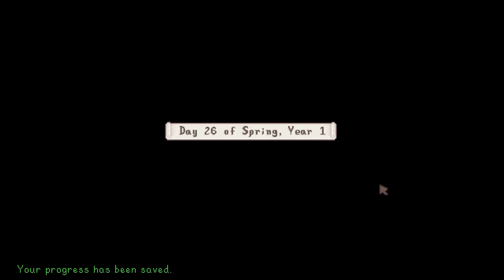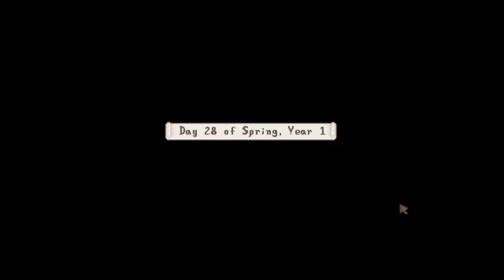Rejection Simulator! - Stardew Valley 1.6 Modded [Ep.3]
Hey everyone! Welcome to my Stardew Valley Modded Playthrough for 1.6!

In this episode we go to the Flower Dance and get rejected by every single villager in town. Very heartbreaking...

I've been reading everyone's comments and I'm so happy that everyone is liking the content and giving valuable feedback and suggestions! I'll keep working hard for you guys! Y'all are awesome!

DropBox Link for all mods used!

Mod List:
(CP) I Fixed Him - Shane Dialogue Consistency
(CP) Seasonal Vanilla UI
[CP-A] Animated Clothes
[CP-A] Animated Fish
[CP-A] Animated Fish for East Scarp
[CP-A] Animated Fish for Lunna Astray
[CP-A] Animated Fish for Ridgeside Village
[CP-A] Animated Fish for SVE
[CP-A] Animated Food and Drinks
[CP-A] Animated Furniture and Stuff
[CP-A] Animated Gemstones 1.1.6
[CP-A] Animated Slime Eggs and Loot
[CP] Additional Farm Cave
[CP] Always Raining in the Valley
[CP] Berry Calendar
[CP] Clint Reforged
[CP] Colored Seeds
[CP] Colored Seeds - Foraged Seeds
[CP] Community Center Reimagined
[CP] Date Night
[CP] East Scarp
[CP] Elle's Cuter Barn Animals
[CP] Elle's Cuter Cats
[CP] Elle's Cuter Coop Animals
[CP] Elle's Cuter Dogs
[CP] Elle's Cuter Horses
[CP] Grandpa's Tools
[CP] Integrated Minecrarts
[CP] Lunna - Astray in Stardew Valley
[CP] Marnie Deserves Better
[CP] Redesigned Spouse Rooms
[CP] Ridgeside Village
[CP] Ridgeside Village Seasonal Outfits
[CP] Seasonal Cute Characters
[CP] Seasonal Cute Characters ES
[CP] Seasonal Cute Characters SVE
[CP] Spouses React to Player "Death"
[CP] Stardew Valley Expanded
[CP] Stardew Valley Expanded - Grampleton Fields
[CP] The Music of Ridgeside Village
[CP] Yagisan - Custom NPCs for NPC Map Locations
[FTM] Grandpa's Farm
Automate
Better Ranching
Bigger Backpack
BirbCore
Buildable Ginger Island Farm
Chests Anywhere
CJB Cheats Menu
Content Patcher
Content Patcher Animations 1.2.4
Convenient Inventory
Custom Companions
Cuter Slimes Refreshed
DaisyNiko's Tilesheets
Data Layers
DynamicNightTime
Earthy Recolour
Event Limiter
Event Lookup
Event Repeater
Experience Bars
Farm Type Manager
Friends Forever
Generic Mod Config Menu
GMCM Options
Json Assets
LadderLocator
Lookup Anything
Loved Labels Redux
Lumisteria Short Flowery Grass
Lumisteria Tilesheet - Indoor
Lumisteria Tilesheet - Outdoor
Mail Mod Framework
Mapping Extensions and Extra Properties (MEEP)
Mini Bars
More Grass
MultiSave for 1.6
No More Bowlegs
NPC Map Locations
Part of the Community
Predictor
Range Highlight
Rodney O,Brien
Show Birthdays 1.3.0
Sit for Stamina 1.0.1
SMAPI - Stardew Modding API
SpaceCore
Stardew Valley VERY Configured for 1.6
StardewHack
To-Dew
UI Info Suite 2
Unique Response Core
Vintage Interface 2.0 (CP)
Visible Fish
Wind Effects
Timestamps:
0:00 - Day 22
13:14 - Day 23
21:28 - Day 24 - Flower Dance!
26:47 - Day 25
35:14 - Day 26
44:18 - Day 27
49:29 - Day 28